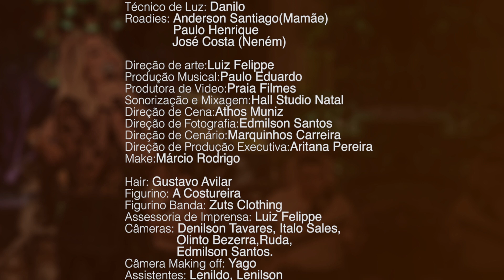Walkyria Santos - DVD Completo - Vídeo Oficial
Faixas:
00:00 Três da Madrugada
03:03 Churrasco de Domingo
06:39 Tapete de Bem-Vindo feat Luan Estilizado
11:00 Pra Gente Ficar feat Raí (Saia Rodada)
13:40 Direct Direto feat Bruno Santos
16:27 De Duas Uma
19:22 Cliente Fiel
21:49 Vou Enlouquecer
25:15 Tão Vulnerável
28:25 A Gente Combinou
31:55 Bodas de Otário
35:06 Cinco Chamadas feat Bruno Santos

Produção Musical: Paulo Eduardo
Produtora de Filmagem: Praia Filmes
Sonorização e Mixagem: Hall Studio Natal
Direção de Cena: Athos Muniz
Direção de Fotografia: Edmilson Santos
Direção de Cenário: Marquinhos Carreira
Direção de Produção Executiva: Aritana Pereira
Make: Márcio Rodrigo
Hair: Gustavo Avilar
Figurino: A Costureira
Figurino Banda: Zuts Clothing
Câmeras: Denilson Tavares, Italo Sales, Olinto Bezerra, Ruda, Edmilson Santos.
Câmera Making off: Yago
Assistentes: Lenildo, Lenilson
Edição e Colorista: Rodrigo Sergio
Direção Geral de Filmagem: Edmilson Santos
Local: Fazendinha RN
Assessoria Pessoal: Neto Dias
Assessoria de Imprensa: Luiz Felippe